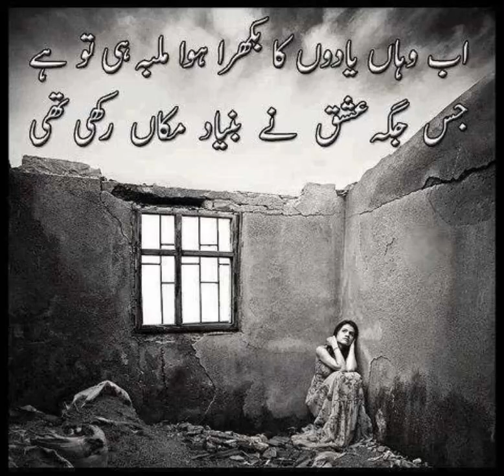sad poetry|| status video||youtube(4)